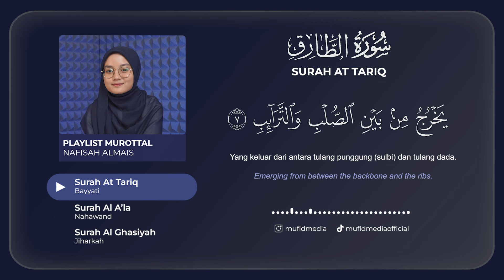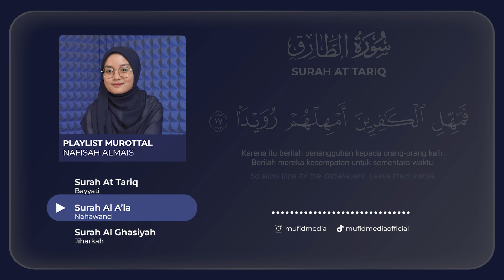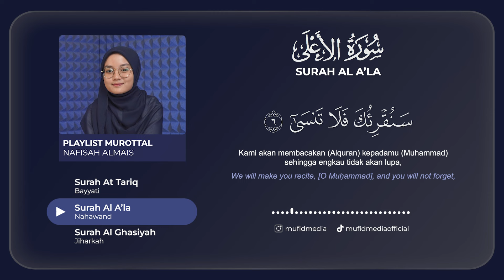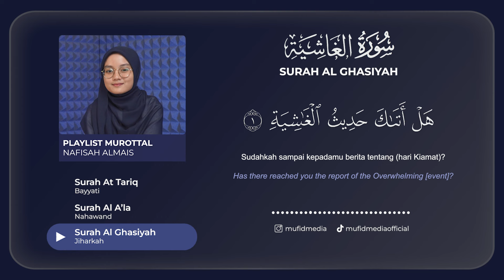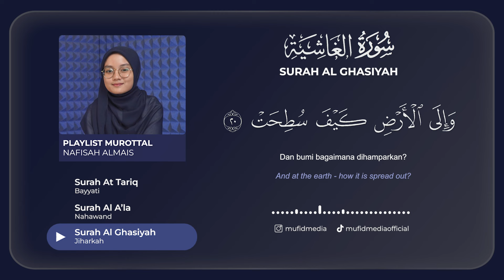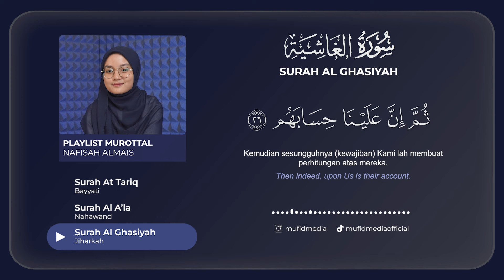MUROTTAL QURAN MERDU SURAH AT-TARIQ, AL-A'LA, AL-GHATSIYAH| TEMPO LAMBAT | NAFISAH ALMAIS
🎬 Reciter by : Nafisah Almais
🎥 Video by : Mufid Media (@mufidmedia)
Belajar bareng Qori dan Qoriah Mufid Media di

Support kami dengan Infak terbaikmu agar terus dapat menghasilkan konten yang berkualitas